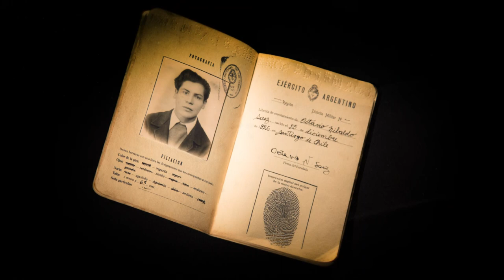CON NOMBRE DE FLOR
Malva tiene 95 años, y es una travesti que supera en tres la vida promedio trans. Quizás un minotauro dentro de la caja de Pandora. Durante un año y medio nos contó su vida ante la cámara. Junto con la referente Trans Marlene Wayar, tratamos de develar el misterio, analizando su actividad militante de vanguardia y la conmoción que causó en nuestras vidas.

Guión y Dirección:
Producción: Sofía Toro Pollicino, Carina Sama
Casa Productora: Río Films
Año: 2019